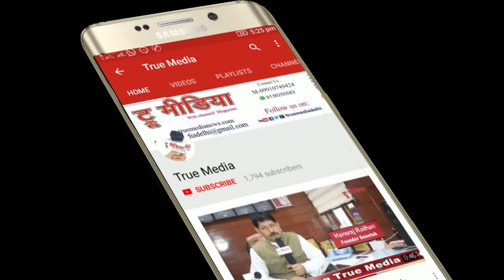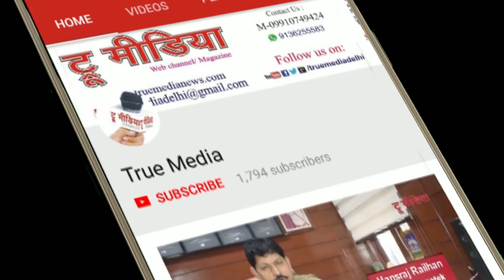Babli Sinha | तिरंगे में लिपटे शहीद है, शहीदों के शव रखे करीब है.. | 17 February | True Media Studio